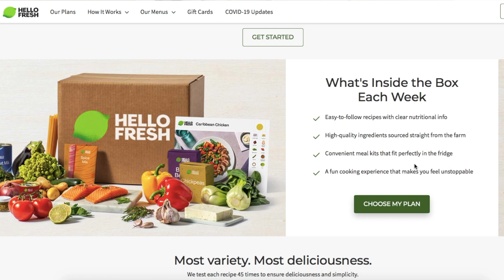Things We Splurge On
Today we're talking about all the Things We Splurge On! We're just like everyone else and fight the inner struggle to save vs splurge. While we love saving money, strategizing on how to save money, make more money and grow your money, we don't hoard a bunch of money either. We love spending money too, on the things that bring us joy, add value to our lives, and things that are worth the money.

Hope you guys enjoyed this one! Let us know what you guys spend your money on!

LINKS
HelloFresh $40 Off When You Sign Up

00:00 Intro
01:09 Splurge on Your Furry Friend
02:38 Easy to Make Meal Kit Service
04:35 Beauty/Skin Care Products
06:17 Family Time
08:01 Expensive Hobbies/Collection
09:09 Siopao's Tip of The Week!